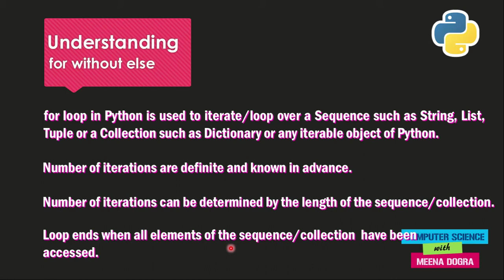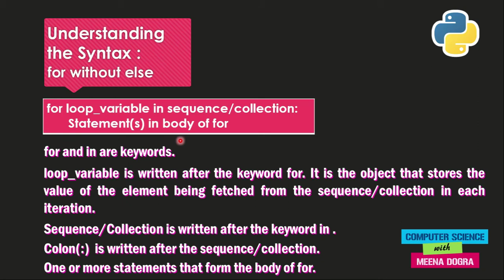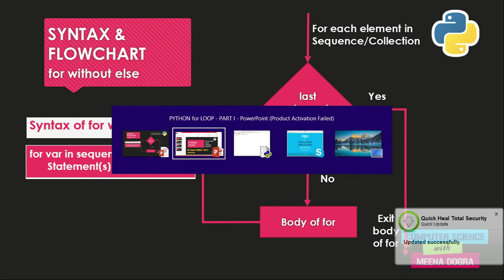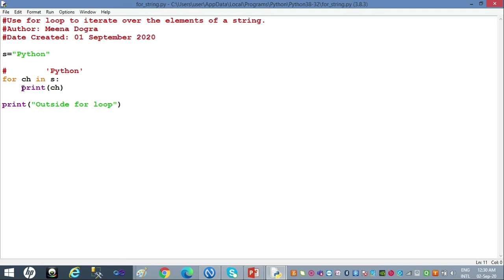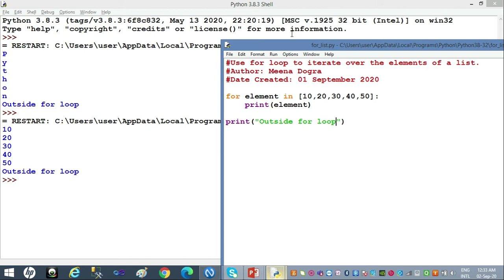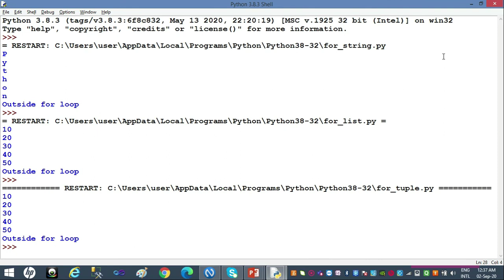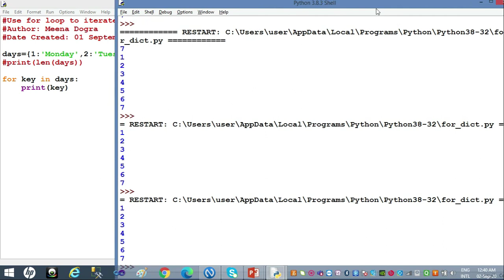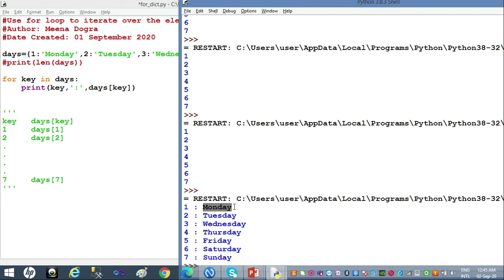CBSE CLASS XI/PYTHON BEGINNERS/Python for loop - Part I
This Video explains the for loop of Python and covers the following things:
Concept of for loop
Syntax of for loop
Flowchart of for loop
Code examples demonstrating the use of for loop to iterate over Python String, List, Tuple and Dictionary.